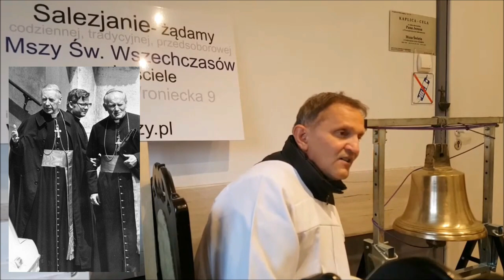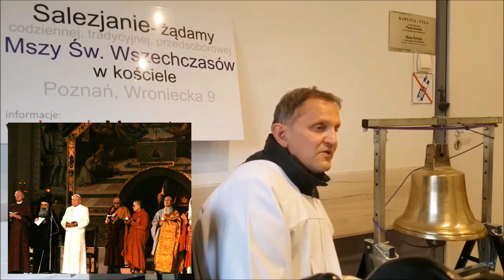Fr. Michał Woźnicki — Priests Betrayed Christ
Fr. Michał Woźnicki had been a Salesian priest for 26 years until he was expelled from the Salesian Society of Poznań (Poland) in 2018 for his insistance on celebrating the true Mass exclusively. In spite of his expulsion and a pending legal action by the Salesian Society against him, he still lives in his cell in the Salesian house where he daily celebrates Mass that is live streamed on YouTube.